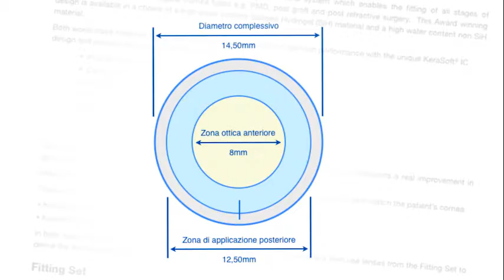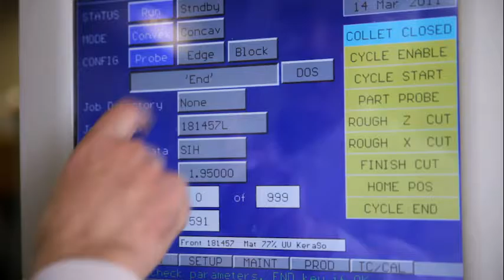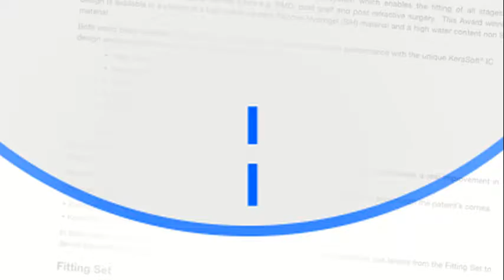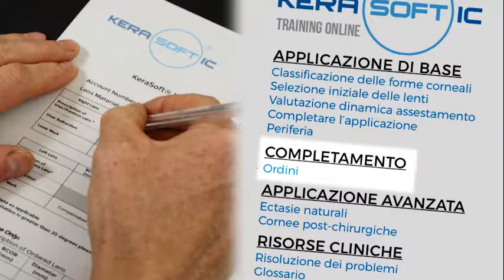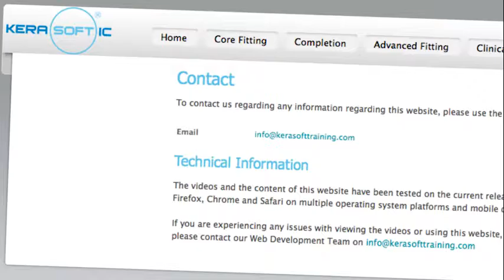Introduzione - KeraSoft IC